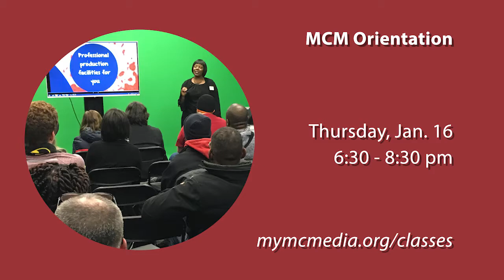In the Know with Montgomery Community Media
Montgomery Community Media (MCM) is where media content creators get the support they need to grow and improve technical media skills through hands on training and volunteer opportunities.

MCM provides educational opportunities to the community through classes, workshops, youth programs, and summer camps.